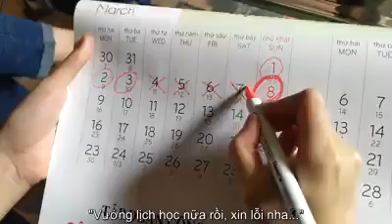Vietnam’s Amazing Student 2020 | Project Development Round | Week 1 | The Chandler Team